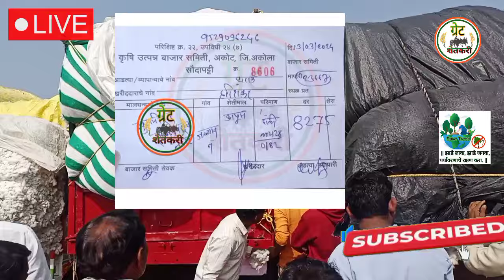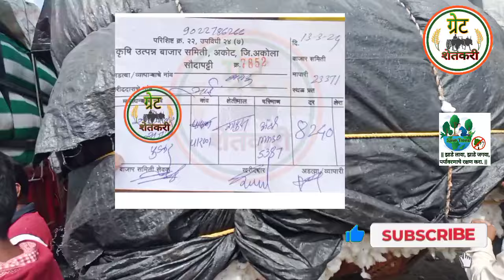⭕ अकोट कापूस भाव | कापूस बाजार भाव आजचे |kapus bajar bhav today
Upcoming Video

1) kapus bajar bhav today

2) कापूस बाजार भाव आजचे

3) selu kapus bajar bhav today

4) manvat kapus bajar bhav today

5) parbhani kapus bajar bhav today

6) cotton rate today

7) akot kapus bhav

8) कपास के भाव आज

9) aaj ka kapas ka bhav

10) akot kapus bajar bhav today

11) cotton market rate today

12) kapus bajar bhav live

13) today cotton rate

14) today kapus bajar bhav

15) आजचे कापसाचे बाजार भाव

16) आजचे कापसाचे भाव

17) कापूस बाजार भाव

18) कापूस बाजार भाव आजचे live

19) नाशिक मार्केट बाजार भाव

20) मानवत कापूस बाजार भाव

21) kapus bajar bhav update

22) कापूस बाजार भाव अपडेट

23) कापूस बाजार भाव आज

24) kapus bajar bhav

25) kapus bhav today

26) कपास का भाव आज का

27) kapus

28) cotton bhav today

29) kapus market today rate

30) cotton rate

31) cotton market rate

32) kapus bhav

33) bajar bhav today

34) aajcha kapus bhav

35) market bhav today

36) kapus rate today

37) kapus market bhav

38) kapus bhav today Nashik

39) aajcha kapus bajar bhav

40) today's rate of cotton

41) kapus bajar bhav todaylive kapus bazar bhav

42) aajche kapsache bhav

43) kapus bajar bhav today live

44) kapus bajarbhav aajcha

45) कापूस बाजार भाव आजचा

46) कापूस बाजार भाव आजचे

47) कापूस

48) कापूस भाव लातूर

49) कापूस बाजार भाव

50) कपास मंडी भाव आज का

51) नासिक मंडी कपास भाव आज का

52) आजचा कापूस

53) कापूस भाव

54) कापूस बाजार भाव आज

55) आजचे बाजारभाव

56) आजचे कापूस बाजार भाव

57) बाजार भाव आजचे

58) आजचे कापसाचे भाव सांगा

59) महाराष्ट्रातील मख्य बाजार समितीचे कापसाचे भाव

60) मुख्य बाजार समितीचे कापसाचे भाव

61) नाशिक जिल्ह्यातील आजचे कापसाचे बाजार

62) कापसाचे बाजार भाव आज

63) अकोट कापुस बाजार भाव